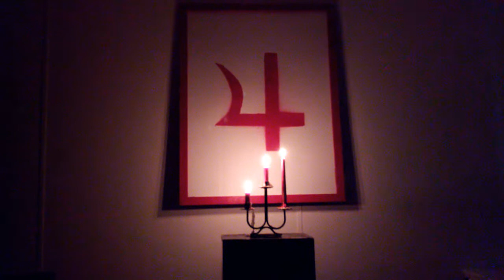Dragons Blood Episode 19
Dragons Blood: Beware Brontes Episode 19
A night time visit from Eidothee turns out to be more than just a romantic adventure.
Please enjoy these episodes with headphones
Find more information on this story by going to my Facebook page
Vincent leepart